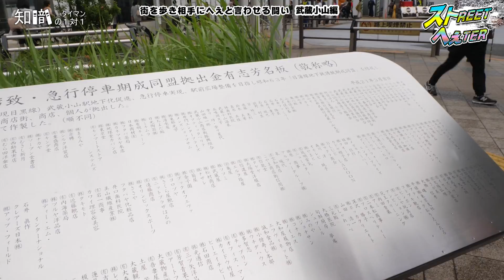知識のタイマン！ストへぇ武蔵小山編その２（プTV）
街をぶらぶら歩いて豆知識で相手をへぇと言わせたら勝ちのゲーム、ストへぇ。街の地元の人とデイリーポータルＺのライターが戦います。今回は地元の人としてはげます会の石川さん、デイリーのライターとしてきだてたくさんが登場

□月曜
□火曜
１分まとめが毎日めざましテレビでやってました　北村ヂン
□水曜
□木曜
□金曜
□土曜
２週間に１度、過去をふりかえる　総集編
□日曜